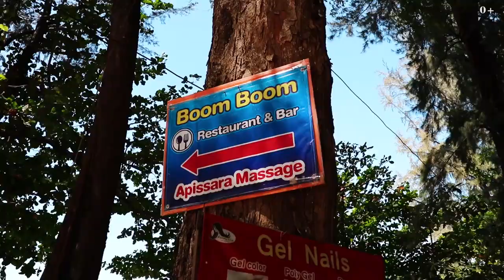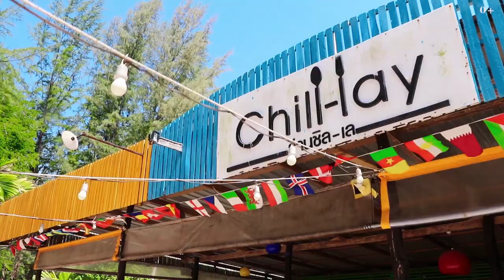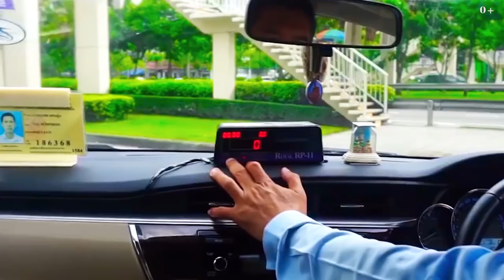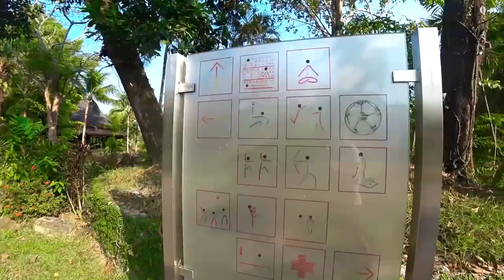Тайланд или Эмираты? Тачки или мопеды? Слоны или верблюды? Тайский массаж или арабская ночь?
Как и где выбрать отель в Тайланде и почему я полетел именно на Пхукет, а не Паттайю, или скажем, Дубай, ОАЭ. Разница в ценах на отдых, транспорт и еду в Арабских Эмиратах и в Тайланде? Почему услуги тайского массажа лучше выбрать на улице а не в отеле? Самые лучшие пляжи Тайланда и Пхукета для отдыха с тетьми. Полезные советы по отдыху в Таиланде. Пхукет своим ходом. Каким бывает тайский массаж и где его лучше делать? Медицина в Таиланде. Трансфер до отеля. Как арендовать виллу, мопеды. Как тайцы дурят туристов на деньги. Какие услуги предлагают 5-звёздочные отели?
Острова и пляжи Таиланда - какое место выбрать для отдыха: Пхукет, Самуи, Пхи-Пхи, Патонг, Краби, Паттайя 2020. Погода в Таиланде.

Такой разный Пхукет: улица красных фонарей Бангла Роуд (Bangla road) и отели для семейного отдыха. Путешествие с детьми. Пляжи пхукета. Как сэкономить на экскурсиях?
Почему многие едут на зимовку в Таиланд? Жизнь в Тайланде - какая она?
Таиланд 2020: инструкция по применению